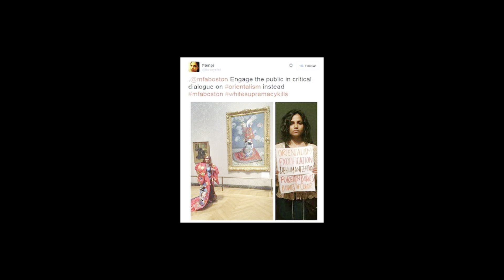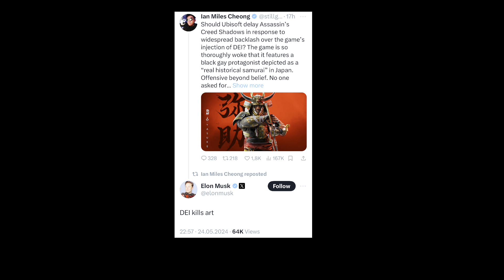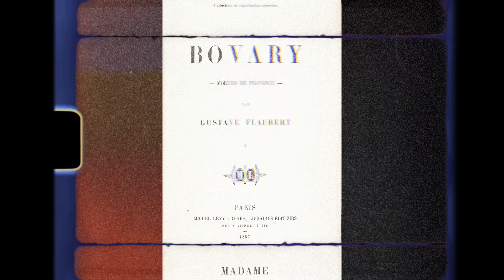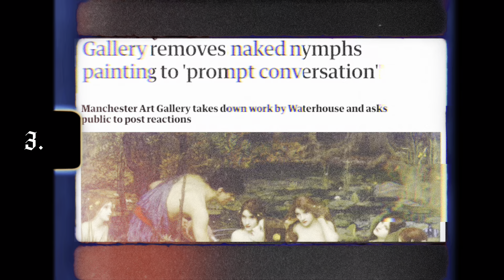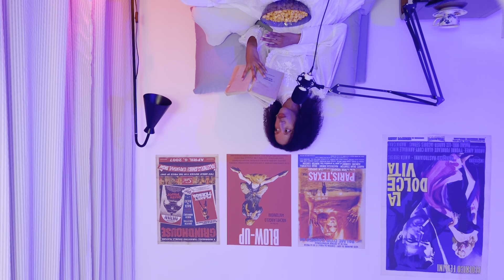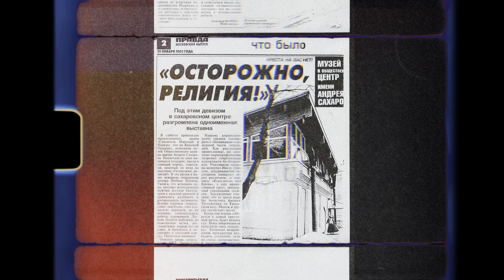Offensive Art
00:00 Mr. Hankey's Christmas Classics
03:53 The Naked Maja
04:27 Kimono Wednesday
05:23 Yasuke
05:51 Open Casket
07:52 Dissensus
10:09 New type of conflict
References:
Bourdieu, P. (1993) The Field of Cultural Production: Essays on Art and Literature.
Dubin, S. C. (1994). Art’s Enemies: Censors to the Right of Me, Censors to the Left of Me. Journal of Aesthetic Education, 28(4), 44–54.
Feinberg, J. (1985) Offense to Others. Vol. 4. New York: Oxford University Press.
George, Ch. (2016). Hate spin: The manufacture of religious offense and its threat to democracy.
Mitchell, W. J. T. (2005). What Do Pictures Want? The Lives and Loves of Images.
Ryklin, M. (2006). Swastika, Star, Cross.
Yampolsky, M. (2018). Park of Culture: culture and violence in Moscow today.

Captions: English; Chinese